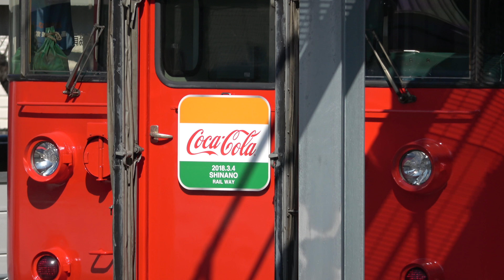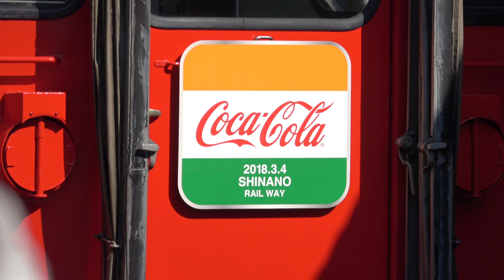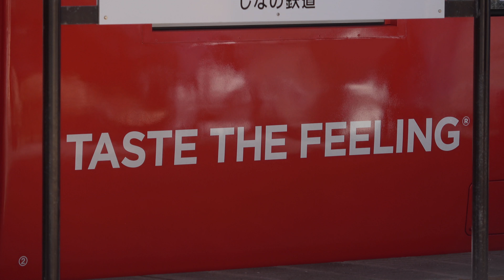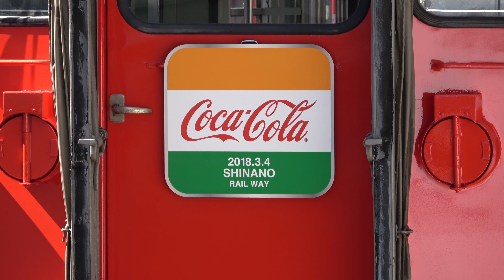しなの鉄道 コカ・コーラ電車 エコー電車風ヘッドマーク【4K】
JR発足直後の1987年に、長野地区に登場した115系広告電車、「コカ・コーラ電車」。
保有車両が全て115系のしなの鉄道では、これまで初代長野色、湘南色、横須賀色を復刻してきましたが、今回クラウドファンディングを利用して「コカ・コーラ電車」を復刻させ、2018年3月4日より営業運転を開始しました。
初日は戸倉-軽井沢間で臨時列車（往路のみ団体）として運転され、1985年3月ダイヤ改正で登場した「エコー電車」をイメージしたヘッドマークが取り付けられました。
Shinano railway 115 series.